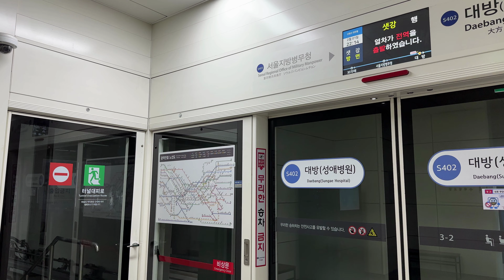[4K] 서울 경전철 신림선 샛강행 SL1344 대방역 진입(SL008편성)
2024년 2월 1일 촬영

신림선 샛강행 열차 대방역 진입

Seoul Subway LRT Sillim Line
The train for Saetgang, approaching Daebang Station